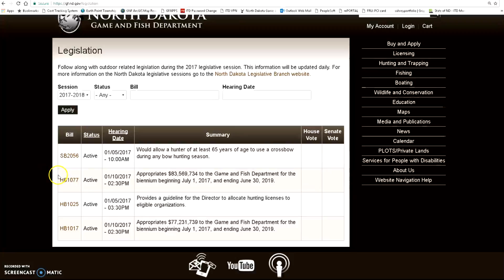Mid-Winter Waterfowl Survey - NDGNF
Learn about the nationwide mid-winter waterfowl survey.